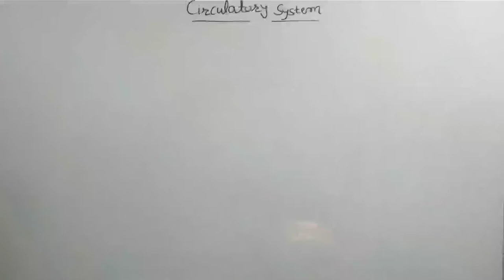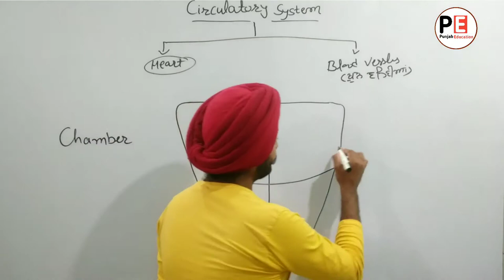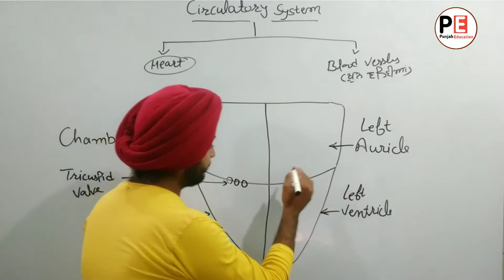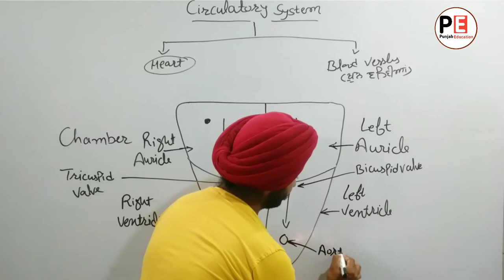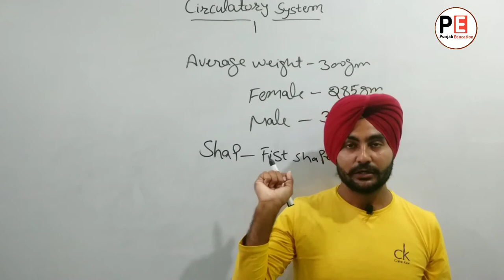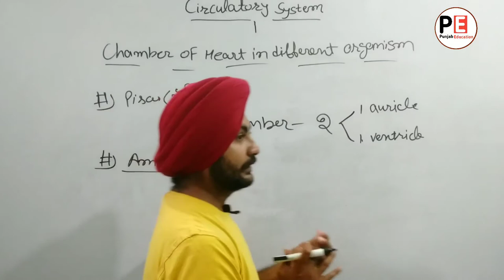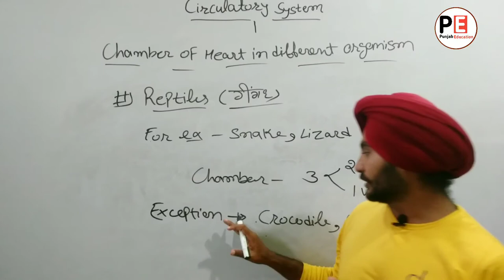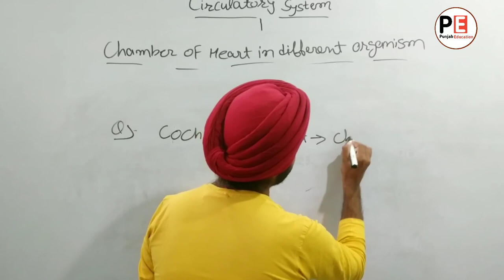Punjab Patwari science| Punjab Patwari gk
Gill Smart Study | smart Study | gill study | gill smart study | gill smart study | punjab Government jobs preparation | govt jobs | punjab sarkari nokri |

agriculture for punjab patwari || agriculture notes for punjab patwari 2020 || agriculture for punjab patwari exams 2020 || agriculture mcq for punjab patwari exams 2020 || agriculture books for punjab patwari || Punjab patwari exam notification 2020

Gill Smart study

Gill smart Study

🔴 Math Videos

🔴 Ancient History In Punjabi

🔴 Gk with trick ( Punjabi )

🔴 Gernal information

Reasoning classes in Punjabi

reasoning tricks in Punjabi

reasoning for punjab patwari

reasoning

reasoning tricks

reasoning classes

agriculture for punjab patwari

agriculture notes for punjab patwari 2020

agriculture for punjab patwari exams 2020

agriculture mcq for punjab patwari exams 2020

agriculture books for punjab patwari

Punjab patwari exam notification 2020

punjab revenue patwari 2020

agriculture study for punjab patwari

in this channel you will get all information about any govt. notice like any govt job, other information, news and all about our  India etc.